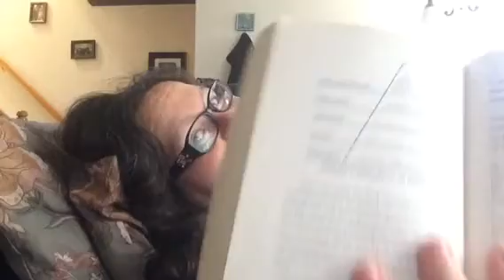Connie Reads: Chapter Thirteen - The Fault in Our Stars - 59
TFIOS 13